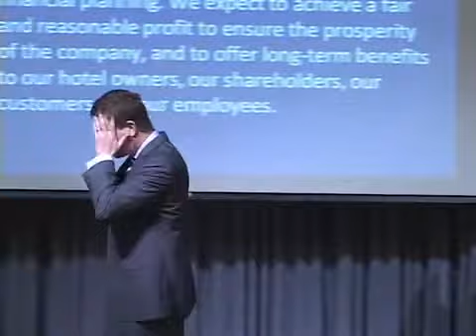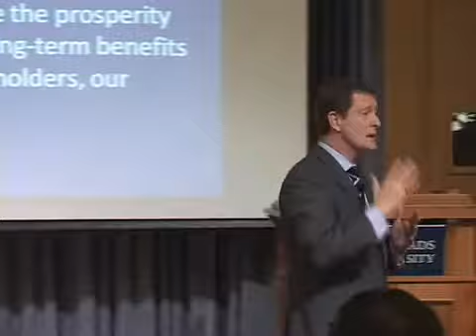Simon Pettigrew, part 5.mp4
The General Manager Speaker series was launched this spring, (2010) and featured top General Managers who spoke about their careers, their management philosophy, and their leadership experiences. The lecture series will be held again in the Spring of 2011. This is Part 5 of Simon's lecture.